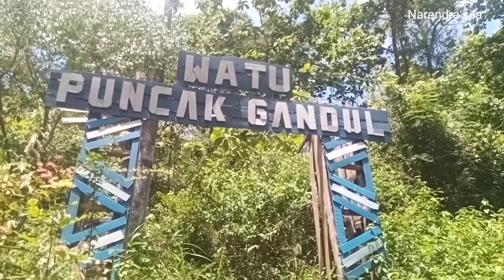Fenomena alam, Batu ajaib mirip rumah purba konon bisa bikin cepat kaya? apa iya? Nganjuk jawa timur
Situs watu gandul berlokasi di desa ngluyu kecamatn Ngluyu Nganjuk Jawa Timur

Konon banyak yang datang untuk minta pengelarisan info juru kunci.